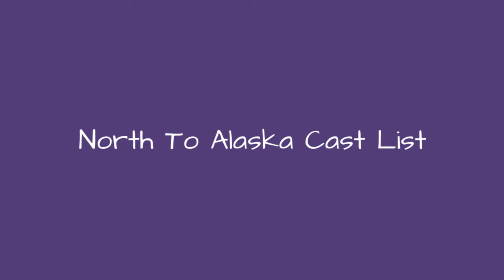North To Alaska Cast List 💚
North to Alaska cast list, ordered alphabetically with photos of the actors and actresses when available. The cast of North to Alaska includes both well-known and unfamiliar actors, but either way they all really made the movie come to life. In many cases you can click on the names of these North to Alaska actors to find out more about them. You can also find some great trivia about these North to Alaska actresses and actors below, such as when they were born, and what other films they're known for. List is made up of items like Mickey Shaughnessy and Karl Swenson.This list answers the questions, "Who are the actresses from North to Alaska?" and "What are the actor's names in North to Alaska?"...more
0:00 - Intro
0:00:08 - Kathleen Freeman
0:00:15 - Karl Swenson
0:00:22 - John Wayne
0:00:29 - John Qualen
0:00:36 - Fabian
0:00:43 - Ernie Kovacs
0:00:50 - Capucine